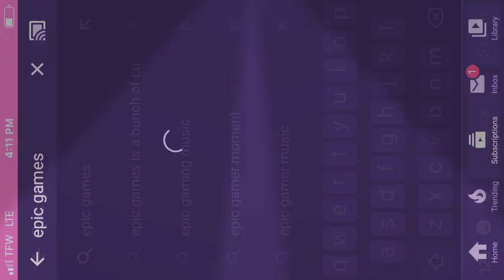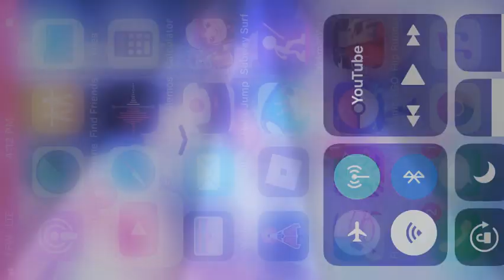The intro to the storm trooper LiLANT31 Fortnite username